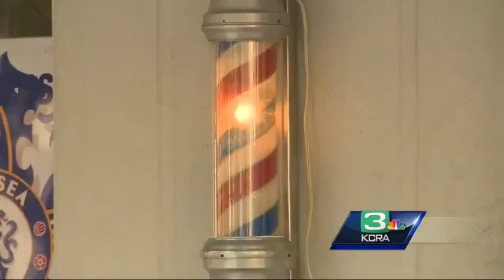NorCal's first bar-barbershop gives fresh cuts in Sacramento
Northern California's first bar-barber shop combination will open up in Sacramento as more and more men are turning to a traditional clean-cut look that you can only get from a barber.